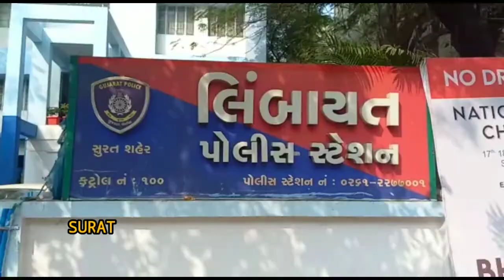SURAT માં મિત્રની હત્યાનો બદલો લેવા તમંચો રાખનાર 17 વર્ષીય કિશોરને લિંબાયત પોલીસે ઝડપી પાડ્યો છે.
મિત્રની હત્યાનો બદલો લેવા તમંચો રાખનાર 17 વર્ષીય કિશોરને લિંબાયત પોલીસે ઝડપી પાડ્યો છે. પૂછપરછમાં વધુ બે નામ ખુલતા પોલીસે બંનેને તમંચા સાથે પકડી પાડ્યા હતા. આમ 3 આરોપીઓ 3 તમંચા સાથે ઝડપી પડાયા હતા.

સુરત શહેરની લિંબાયત પોલીસ મથકનો સ્ટાફ પેટ્રોલીંગમાં હતો તે સમય સમય દરમિયાન બાતમીના આધારે વોચ ગોઠવી 17 વર્ષીય રવિને પકડી પાજી તેની પાસેથી દેશી હાથ બનાવટની પિસ્તોલ કબ્જે લીધી હતી. રવિની પુછપરછમાં તેના મિત્ર વિકાસ નેપાળી અને સત્યમ પાસે પણ દેશી તમંચા અને કાર્ટીઝ છે. તેના આધારે પોલીસે વોચ ગોઠવી વિકાસ ઉર્ફે નેપાળી શિવકુમાર યાદવ અ઩ે સત્યમ ઉર્ફે આનંદ વૈદપ્રકાશ તિવારીને પણ પકજી પાડયા હતા. પોલીસની પુછપરછાં વિકાસે જણાવ્યું હતુ કે તે મહિના અગાઉ પિસ્તોલ અને બે દેશી હાથ બનાવટના તમંચા તથા 7 કારતુસ બિહારના બકસર ખાતે રહેતા મિત્ર અનિશ પંડીત પાસેથી રૂ. 37 હદારમાં ખરીધ્યા હતા જે પૈકી એક પિસ્તોલ અને બે કારતુસ તેને  રવિને 25,100 માં અને એક તમંચો અને 3 કારતુસ સત્યમને 7150માં વેચ્યા હતા. જયારે બાકીનો એક તમંચો અને બે કારતુસ તેને પોતાની પાસે રાખ્યાહતા. બે વર્ષ પહેલાં નેપાળીના મિત્ર ગુડ્ડુ યાદવનું મર્ડર થયું હતુ જેથી મિત્રની હત્યાનો બદલો લેવા તેઓ બિહારથી હથિયાર લાવ્યા હતા. જોકે ગુનને અંજામ આપે તે પહેલા જ લિબાયત પોલીસે ત્રણેયને પકડી પાડયા હતા.